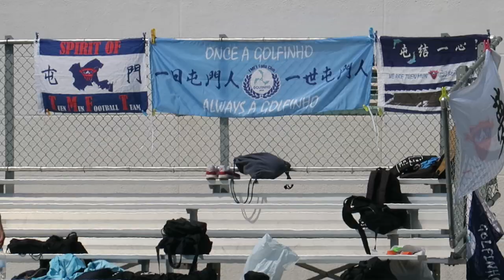灣仔vs屯門(2018.10.7.香港乙組足球聯賽)精華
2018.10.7.跑馬地1號塲 13:30 灣仔(紅) 1 : 2 屯門(白)